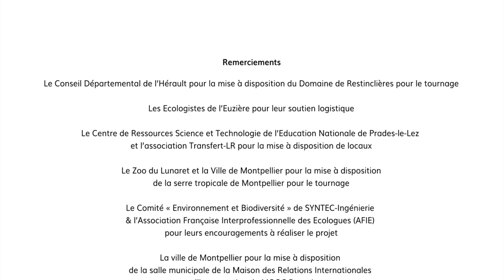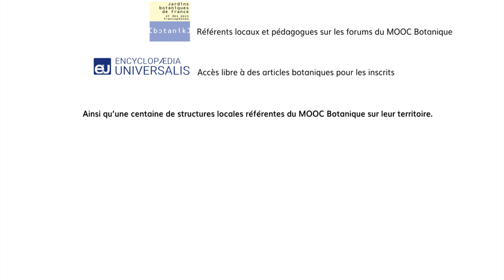Séquence 1 sujet 4 : la botanique en Algérie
La professeure Salima Benhouhou vous présente la diversité de la flore en Algérie, des espèces emblématiques, les différentes régions de l'Algérie.